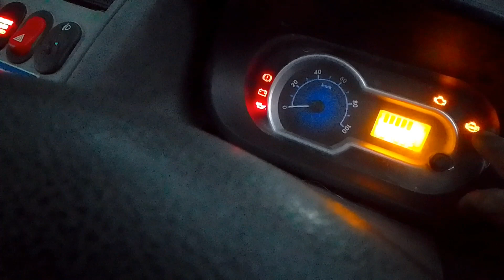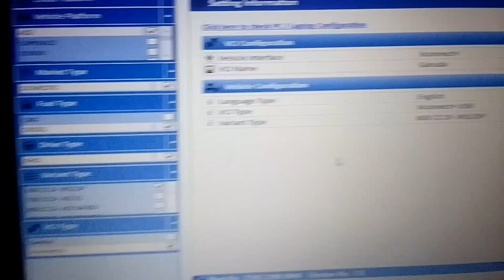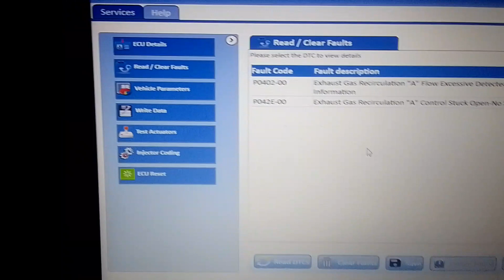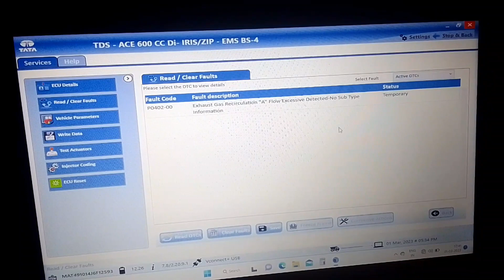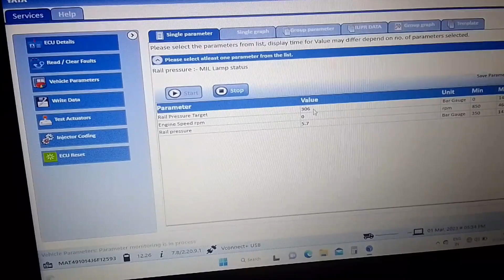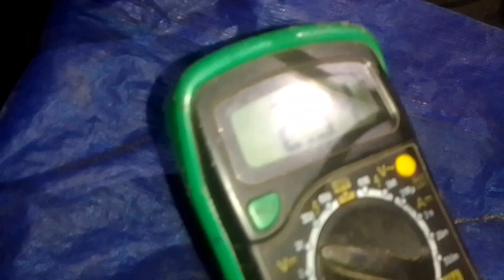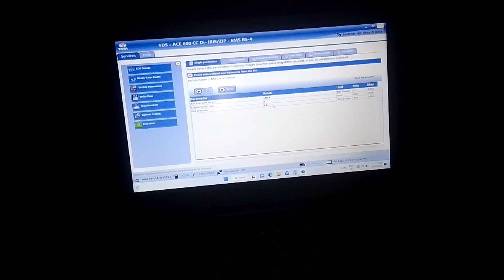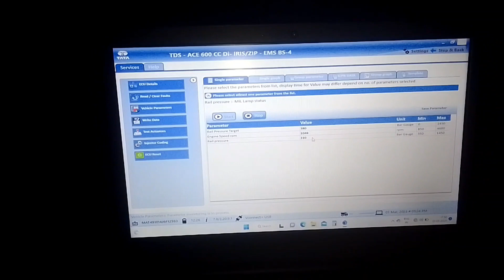Tata Ace Zip bs4 Starting Problem || dtc code p0035 kaise solve kare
Hi i am jp welcome my channel jp automobile

my contack no.9002284470